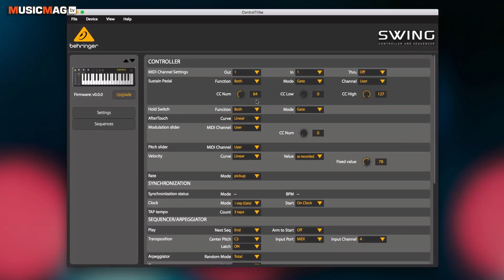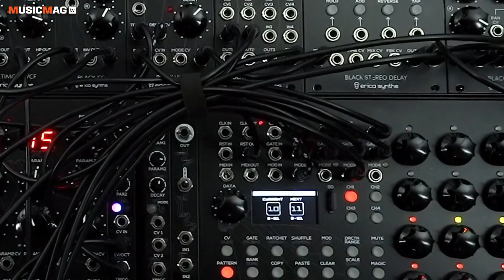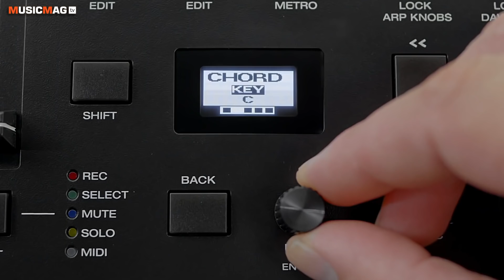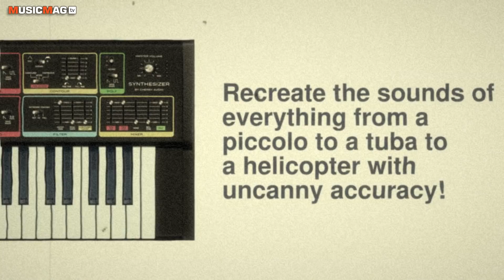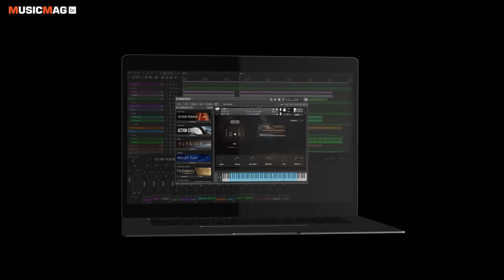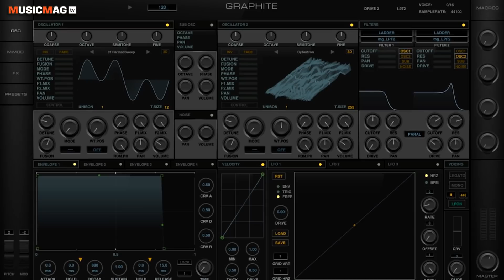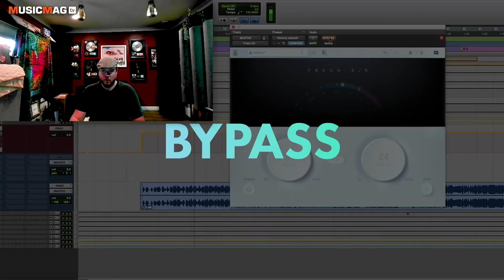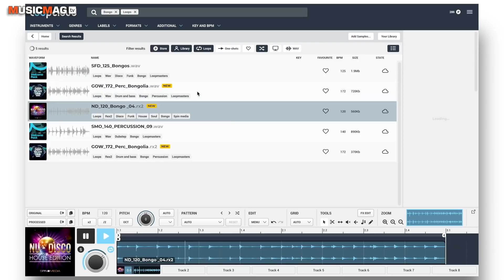News #152: Behringer Swing, KORG SQ-64, подарки на Black Friday и др.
00:00 Приветствие
00:19 Roli LUMI Keys Studio Edition
01:38 Behringer Swing
03:22 Korg SQ-64
04:25 Erica Synth Black Sequencer
04:55 Новые Cobalt от Modal Electronics
05:32 M-Audio Oxygen Pro
06:14 Студийные мониторы Frontier от Output
07:19 Periscope - микрофон от Scope Labs
08:12 Софтовый клон Moog от Cherry Audio
08:50 Gorilla Bass от Sample Science
09:20 Софтовое фортепиано lo•ki от Sonuscore
10:02 FM-синтезатор OpZilla от 2getheraudio
10:36 Graphite от Spore Sound
11:02 Синтезатор Vital
11:35 CLA EchoSphere
11:55 Переиздание Vynil от Izotope
12:28 Эксайтер Fresh Air от Slate Digital
13:03 Watkins Copicat от GSi VariSpeed
13:34 Szechuan Saturator от Coda Labs
13:55 Сервис Loopcloud за 3$